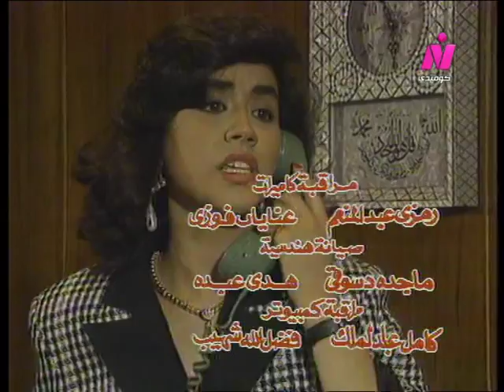تترات لا تنسى: كلام رجالة .. تتر النهاية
قصة وسيناريو وحوار: وجيه الشناوي
الموسيقى التصويرية والألحان: فاروق الشرنوبي
إخراج: وجيه الشناوي

الوجوه الجديدة:
نجلاء المليجي - سحر الصاوي.